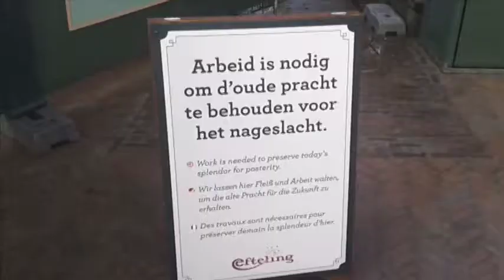Bouw-Update Symbolica #4 - Pagode aan het testen